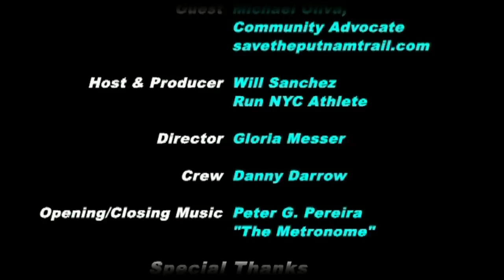'GottaRun with Will' submission for Hometown 2012 Video Awards*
Michael Oliva, long distance runner and community activist, discusses the importance of the Save the Putnam Trail campaign.

*The Hometown Video Awards are local cable's largest video awards competition